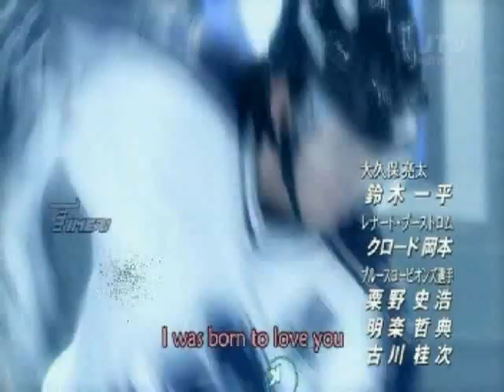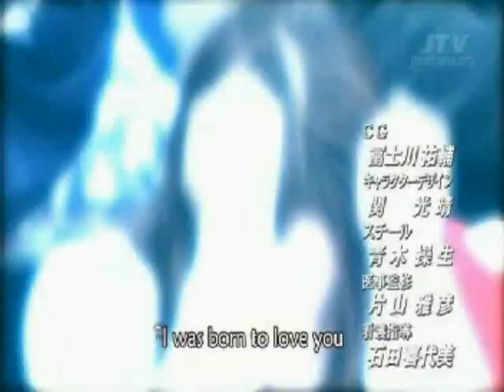PRIDE J-DRAMA OPENING SCENE HD (Queen - I Was Born to Love You)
Opening Credits for PRIDE J-DRAMA Series.
"Maybe" - Halu Satunaka